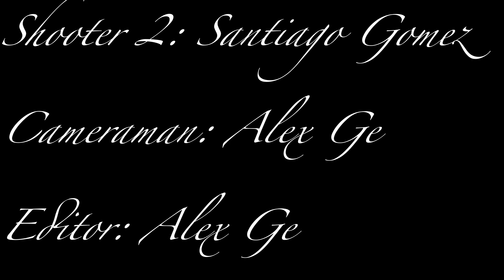The final duel